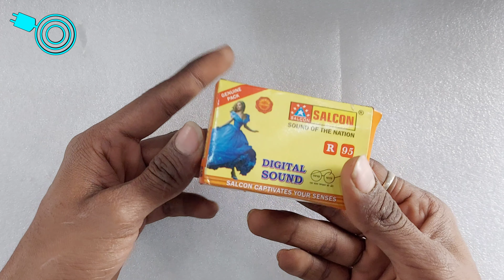4440 Single IC Amplifier Board Dual Channel Audio 30WX30W DC 12V 😱🔥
Product Description Single IC 4440 Amplifier board, High Power up to 40 Watt output( depends on Input supply power, 12v min requirement is 1.5 amp. Recommended 2 Amp. The best part about the kit is that it is made of individual components, which means if any thing goes wrong it can be easily serviced and components can be replaced. or car battery ) Ready to use. Input sound : two channel stereo Output sound : two channel stereo

4440 Single IC Amplifier Board Dual Channel Audio 30WX30W DC 12V